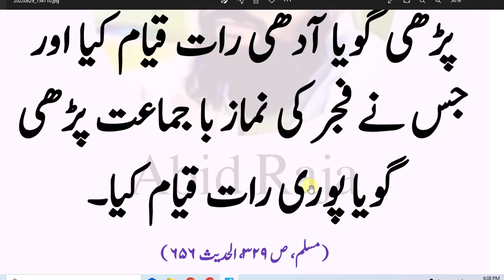daily Dua //Nabi Pakﷺ nay farmaya//عشاء اور فجر کے وقت یہ کام کریں پوری رات عبادت میں گزرے گی